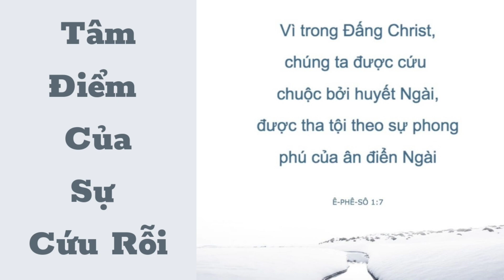Vì trong Đấng Christ chúng ta được cứu chuộc bởi huyết Ngài/Tâm Điểm Của Sự Cứu Rỗi/Ê-phê-sô 1:7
Vì trong Đấng Christ, chúng ta được cứu chuộc bởi huyết Ngài, được tha tội theo sự phong phú của ân điển Ngài,
Ê-phê-sô 1:7 VIE2010